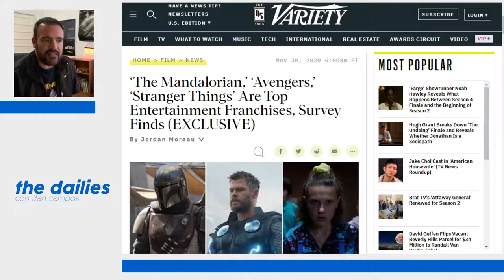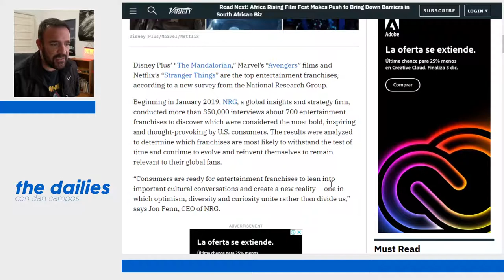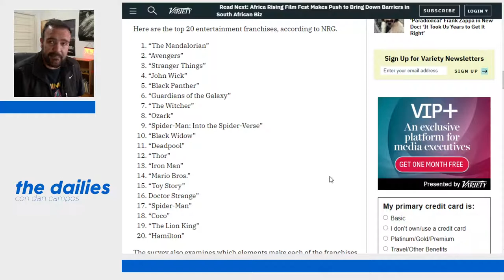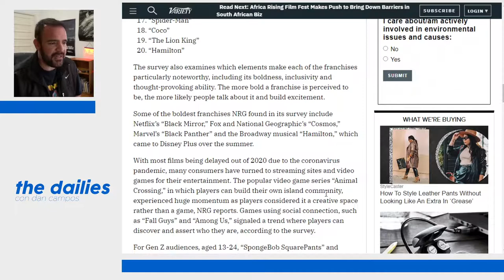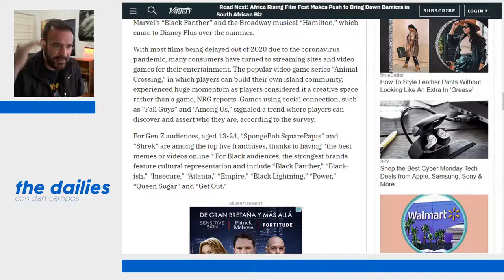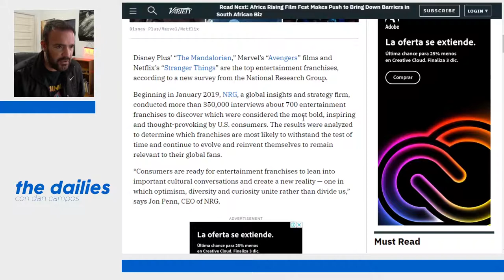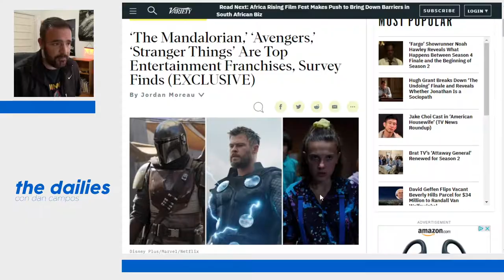The Dailies 21 - Las franquicias más exitosas del 2020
Variety publica una lista en donde, en base a encuestas, cataloga las 20 franquicias más exitosas del año pandémico.

¿Son franquicias en realidad si solo tienen presencia en un medio? ¿Por qué un personaje aparece dos veces?

Este y más reportes de noticias (y mucho contenido más)